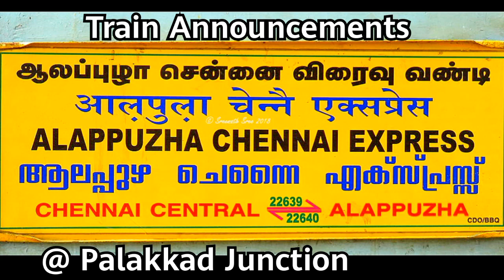Alleppey Express Announcement at Palakkad Jn | Indian Railways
22639/ Chennai Central MGR Alappuzha/Alleppey Superfast Express Train Announcement at Palakkad Junction early in the morning!

Palakkad Junction Train Announcement

Location:- Palakkad Junction, Kerala